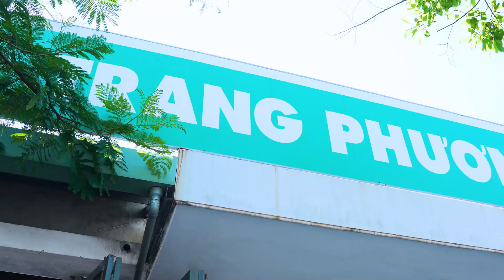SME LOAN | VTC9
VTC9 | SME LOAN